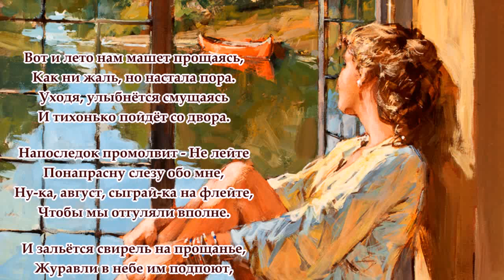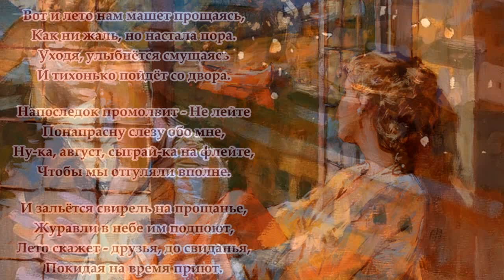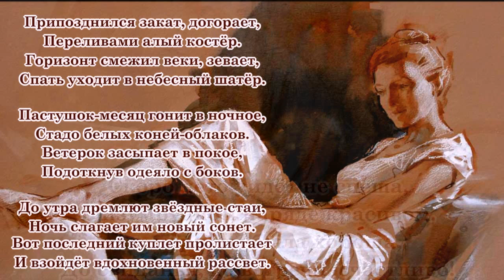«Уходит лето не спеша» 💢 Стихи Лидии Тагановой на фоне чарующей мелодии флейты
Музыка: Георге Замфир (Gheorghe Zamfir) «Дойна надежды» (The Doina Of Hope)
Румынский музыкант, исполнитель игры на многоствольной флейте - НАЕ.
Картины: Пол Хедли (Paul Hedley) - Британский художник.

       «Прощается лето»

Вот и лето нам машет прощаясь,
Как ни жаль, но настала пора.
Уходя, улыбнётся смущаясь
И тихонько пойдёт со двора.

Напоследок промолвит - Не лейте
Понапрасну слезу обо мне,
Ну-ка, август, сыграй-ка на флейте,
Чтобы мы отгуляли вполне.

И зальётся свирель на прощанье,
Журавли в небе им подпоют,
Лето скажет - друзья, до свиданья,
Покидая на время приют.

Скоро лето уйдёт не спеша,
В изумрудном наряде красивом.
Ах, пора, ты была хороша,
До свиданья, до встречи, счастливо!

     «Молчаливый вечер»

Растворяется во мраке
Отголоском света день.
Вечер в окна кажет знаки,
Удлиняя тайны тень.

Что скрывает за молчаньем,
Заглянув к нам на часок.
Может с ним друзьями станем
Или схлынет, как песок.

Тишине расправит косы,
Огонёк лизнёт свечи...
И оставит все вопросы
До утра решать в ночи.

      «Ожидание рассвета»

Припозднился закат, догорает,
Переливами алый костёр.
Горизонт смежил веки, зевает,
Спать уходит в небесный шатёр.

Пастушок-месяц гонит в ночное,
Стадо белых коней-облаков.
Ветерок засыпает в покое,
Подоткнув одеяло с боков.

До утра дремлют звёздные стаи,
Ночь слагает им новый сонет.
Вот последний куплет пролистает
И взойдёт вдохновенный рассвет.